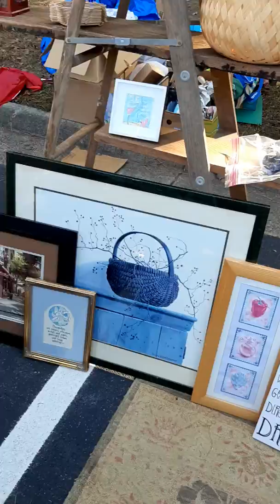Yard sale booth at Midlothian Baptist Church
Cleaning out some NPI (non productive inventory). Great day with the kids and will end day with K doing cheer.